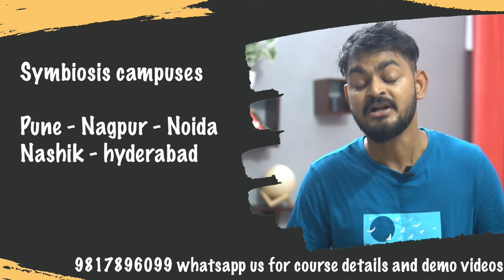Symbiosis Pune full review - 2023 admission procedure - Fees, Placement, campuses, courses, entrance